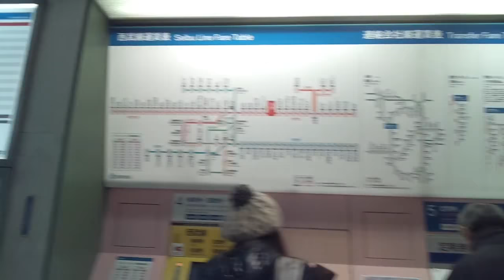【西武池袋線】保谷駅 Hoya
東京都西東京市にある駅です。
しかし、駅ホームの東側は練馬区になります。

大正4年の開業。

通勤急行、通勤準急が停車します。
始発終着の電車もあり便利ですね。

西東京市は平成13年に田無市と保谷市が合併して出来た市です。
人口もあとわずかで20万人になります。

駅南口の再開発は完了したものの、相変わらずの狭い道路です。
駅に近づくほど狭くなるのにご注目ください。

0:01、西東京市スポーツセンター
0:05、西東京市役所保谷庁舎。元の保谷市役所です。
3:54、中町交差点渡る
5:08、ここから歩道が無くなってしまいました
5:16、保谷東町郵便局
6:50、この先左にカーブ
7:27、コミュニティバスのはなバスに抜かれる
7:45、この先今度は右カーブ
9:36、踏切から西武池袋線の電車が見えます
10:06、この辺から右側のみ練馬区
10:43、南口交通広場
12:47、周辺地図
13:07、こちらが駅南口
13:15、上がります
13:28、右のペデストリアンデッキへ
15:24、改札口
15:33、北口に寄りましょう
15:43、上から北口ロータリー
16:27、外に出ました。こちらは静かですね
17:04、こちらが北口
17:20、上がります
18:00、改札口入る
18:40、上り線ホームです、新木場行きの電車かな。乗りませんよ(笑)
19:11、隣に停車中のは上りの元町・中華街行き電車です。
失敗しました、上りは向こうのホームからも出るんですね、、、

大泉学園駅周辺の様子、はコチラ

【ひばりヶ丘駅】駅から駅北口バス停留所まで歩く！ ～ここはもう埼玉県～、はコチラ